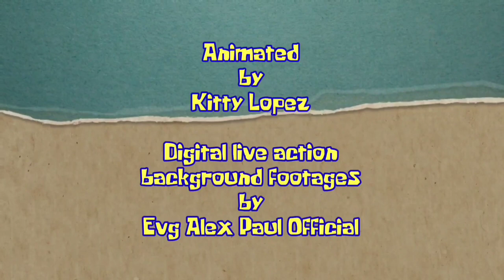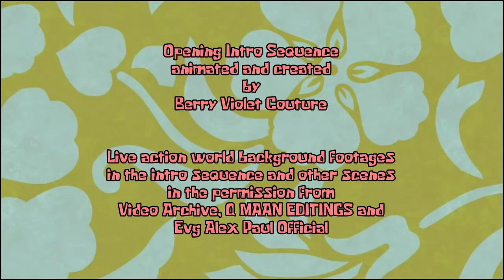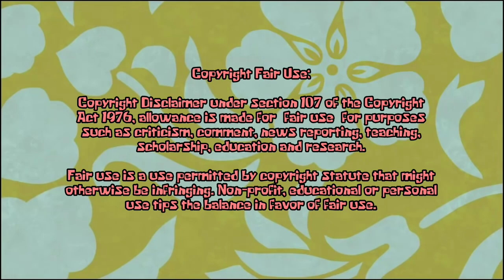Ep 3 of SGRBS - @springbon-t1874's Best Day Ever Spongebob The Musical Animatic Reaction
Published and recorded on June 30, 2022 at 3:09 PM.

This is the third episode of the revived Sabrina GirlPants' Reaction Blog Show, "springbon -t's Best Day Ever Spongebob The Musical Animatic Reaction" where I portrayed as my Spongebob Squarepants OC, Sabrina GirlPants hosting her own show in Bikini Bottom and anywhere she goes. This show is where Sabrina will react to any random Spongebob Squarepants related fan made content videos made and posted by any artists and animators she likes and randomly pick one to react to in each episode.

The kind of videos she likes to pick randomly to react in this episode is "Best Day Ever Spongebob The Musical Animatic" by @springbon-t1874.

My rating for this video I reacted to is 5 out of 5 stars.

Here are two digital live action background videos or footages I borrowed from Evg Alex Paul Official that I asked first before he gave me a permission to do so and I found other things to use for fair use as well.

1) 4K Sea Wave Free Background Video Loop No Copyright Animation by Evg Alex Paul Official

2) Digital Sea royalty background videos loops green screen

3) Some blank time or title cards of Stephen Hillenburg's Spongebob Squarepants the most popular cartoon TV or television series hit from Google Images search you can find

4) Fonts: Krabby Patty, Bubble font which I got that name of that bubbly shaped letters and KR Bamboo font

5) Blue and white striped damselfish photo that I both edit and animate its mouth

6) Deep Sea - Underwater - Stock Footage HD Background Video 1080p by Video Archieve:

8) This whole theme song sung by Mishka Booba Heart

9) Spongebob Squarepants opening title blank logo

Credits:

Directed and recorded
by
Berry Violet Couture

Made and edited
on
Powerdirector
and
Kinemaster

Intro animated
on
Adobe Flash Animation software

Cast:

Berry Violet Couture Sabrina GirlPants and Gloria the Snail (voice)

Spongebob Squarepants Theme / Pirates (Instrumental version tutorial) by Easy piano tutorial and sung
by
Mishka Booba Heart

Spongebob Guitar Ending
by
Mario Freiria

"Tiny Bubbles - Ukulele"
by
UkeVal

and
"Spongebob Squarepants Theme"
by
Company
of SpongeBob SquarePants,
The New Musical

"Wahini Wobble - SpongeBob Cover"
by
Pinhead Larry and Dirty Dan

"Oyster Girls"
by
Robert Alexander White

"The Best Day Ever - SpongeBob SquarePants | Karaoke Version | KaraFun"
by
The Geeky Music Dude

Opening Intro Sequence animated and created
by
Berry Violet Couture

Live action world background footages in the intro sequence and other scenes in the permission from Video Archive, Q MAAN EDITINGS and Evg Alex Paul Official

Original video to react to:

"Best Day Ever Spongebob The Musical Animatic"

by

springbon -t

Permission received

From

springbon -t

Setting:

1) Spongebob Squarepants' pineapple house

2) The Krusty Krab

Distributed
By

In the Honor and Memory of Stephen Hillenburg the Creator of Spongebob Squarepants